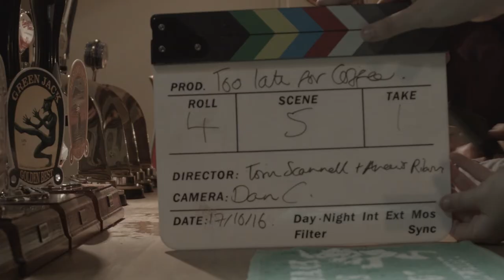Storybored Sizzle Reel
The trailer for our six short films, made for the STORYBORED? project offering opportunities and support for young people interested in filmaking in Lowestoft and Great Yarmouth - Music courtesy of LES MISTONS. Films Premiere and release November 21st